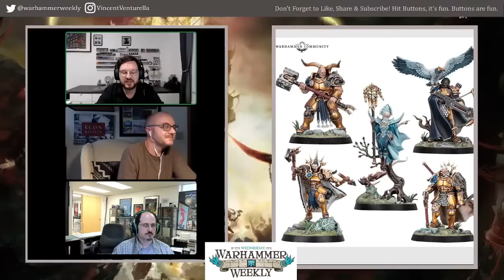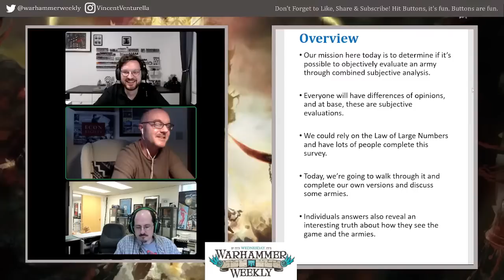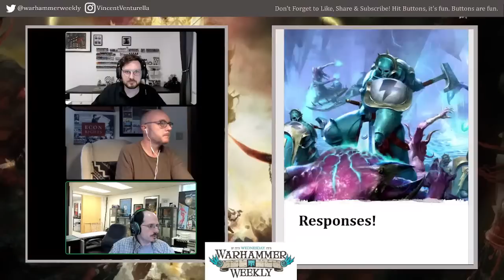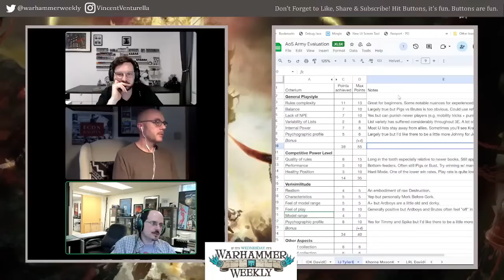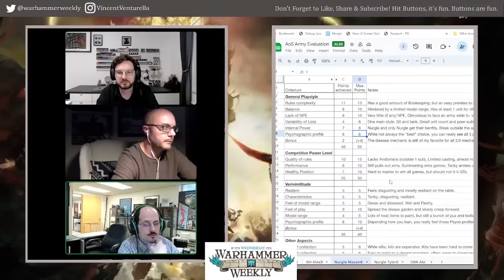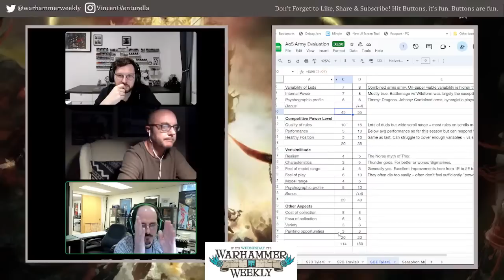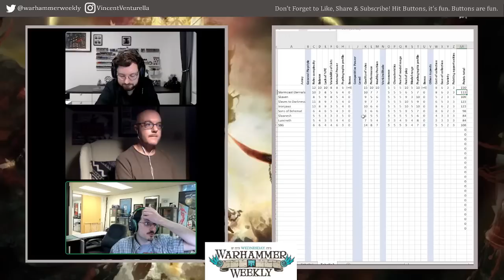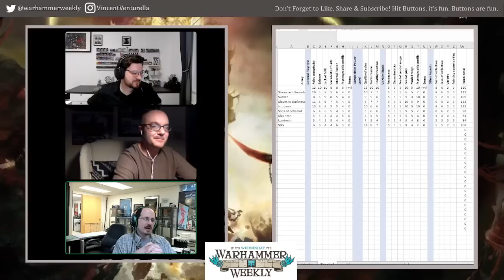What is the Objectively BEST Army? - Warhammer Weekly 08092023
Join us for another week of news, rumors and all things Warhammering! This week, we are looking at a possible system for determining the objectively best army in Age of Sigmar. Tune in and get ready to debate!

Hobby Supplies
Primer (Amazon)

0:00 News
19:30 Pick of the Week
24:30 Hobby Time
29:15 Objective Best
52:15 Responses